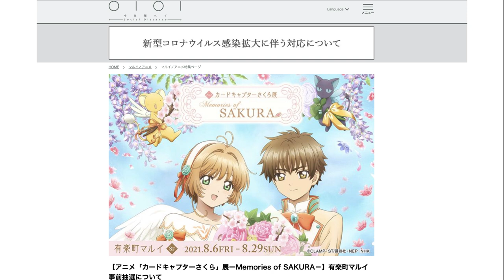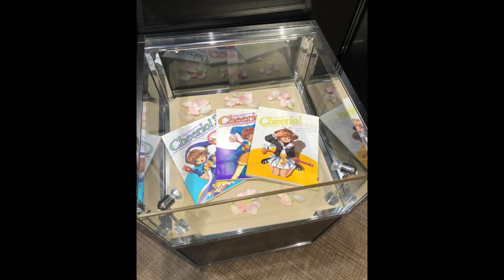LA HABITACIÓN DE SAKURA EN LA VIDA REAL | NUEVA EXHIBICIÓN EN JAPÓN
La exhibición "Recuerdos de Sakura" fue inaugurada el 6 de agosto en Japón y presenta una recreación de la habitación de Sakura en la vida real.

Muchas gracias a Paula Kamioka por las fotos. Pueden ver su grupo de compras de Sakura

XeUGPA